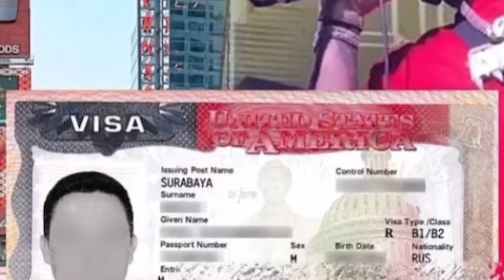Le niegan la visa 🪪 a Rochy RD nuevamente y se llena de odio y manda este mensaje ah Punto Music😱🤬🔥